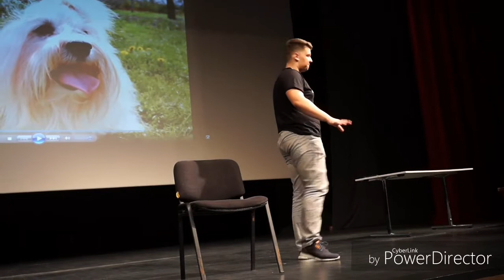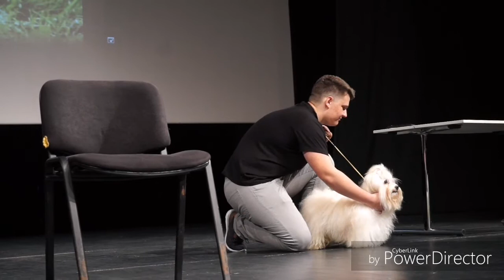Predstava "SVE JE U REDU"